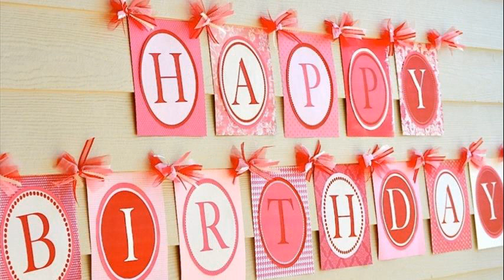decoration ideas for birthday party at home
home birthday party ideas for adults
homemade decorating ideas for birthday parties
balloon decoration ideas for birthday party at home
kids birthday party decoration ideas